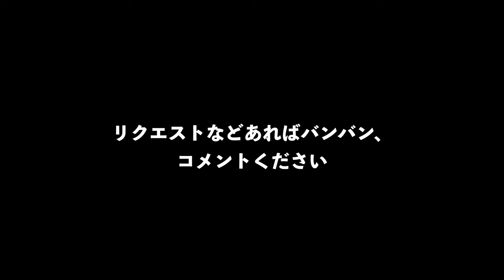【Weekdays Vlog#3】オーストラリアへの移籍理由を根掘り葉掘り聞いてみた＃元サッカー日本代表＃太田宏介選手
今回は、元サッカー日本代表の太田宏介選手にVLOGに出て頂きました。
サッカーに詳しい方ならご存知かと思いますが、
彼は今オーストラリアのパース・グローリーFCにてプレーしています。
その思いなどを根掘り葉掘り聞いてみました。
これからプロサッカー選手になりたい人などの参考になる話がたくさんあると思います。
ぜひみてください。